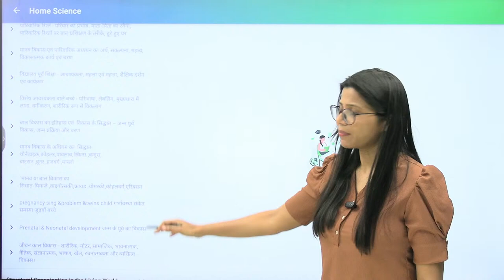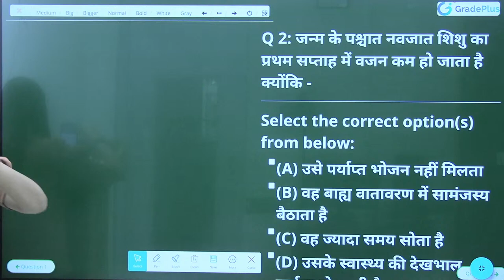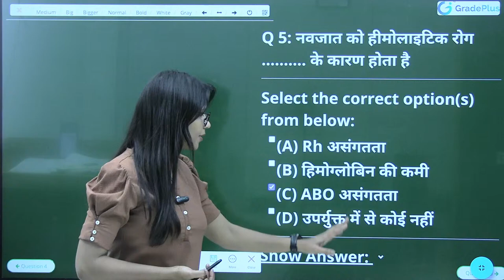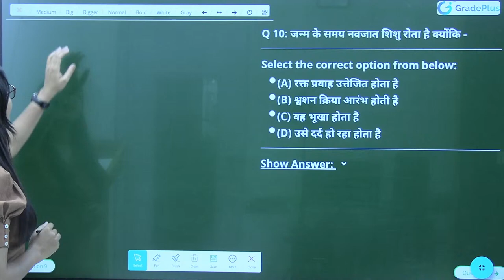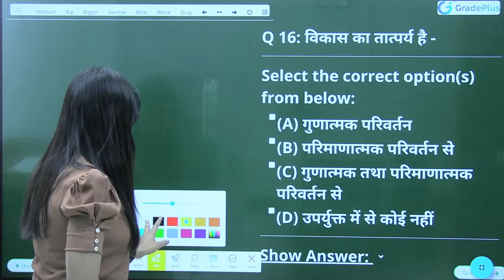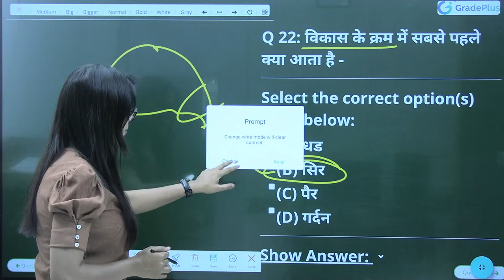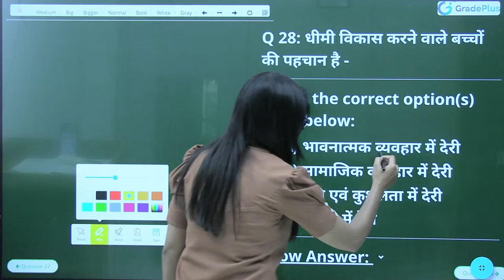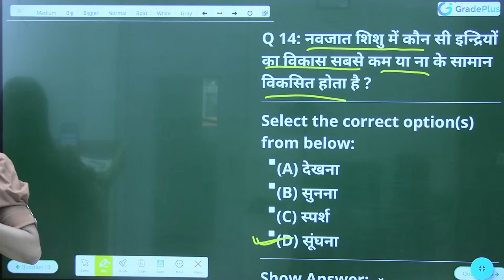DSSSB TGT Domestic Science | UP TGT Home Science | BPSC TRE 3.0 Home Science | MCQs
DSSSB TGT Domestic Science | UP TGT Home Science | BPSC TRE 3.0 Home Science | MCQs | Home Science Top 30  Exam Oriented Questions For TGT PGT  Lt Grade  DSSSB  BPSC PGT

➤ बैच प्रारंभ  :- Home Science Online Batch For TGT PGT UGC NET.
➤ बैच प्रारंभ :- General Studies Online Batch For All Teaching Exams.
➤ अधिक जानकारी के लिए दिए गए नंबर पर कॉल या व्हाट्सप्प कर सकते है -  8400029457
➤ पता : Trinity Square, 1st Floor, Near Badshah Nagar Railway Station, Mahanagar, Lucknow, Uttar Pradesh 226006